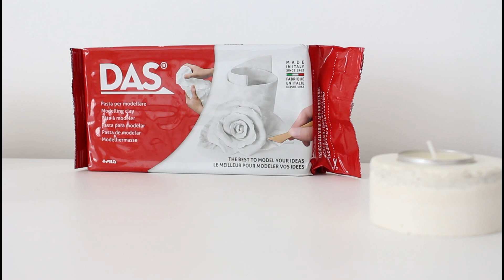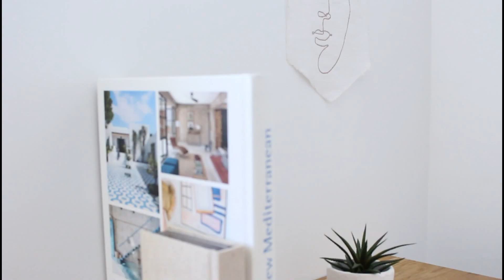DIY | 5 déco TENDANCES pour -10€ (avec un seul matériau)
✯✯✯Déroule la barre pour plus d'infos sur la vidéo !!! ✯✯✯

Hello tout le monde !!! On se retrouve pour la deuxième série de 5 DIY très tendances en ce moment qui se réalisent avec peu de matériel... vous allez juste avoir besoin de pâte ou d'argile autodurcissante.

À très vite pour la suite, bisous 🖤

▒  PRODUITS DE LA VIDÉO :

DIY :
- Pâte autodurcissante

FACULTATIF :
- Peinture acrylique
- Colorants

✯ Plus d'idées déco ? Rejoins-moi sur Pinterest